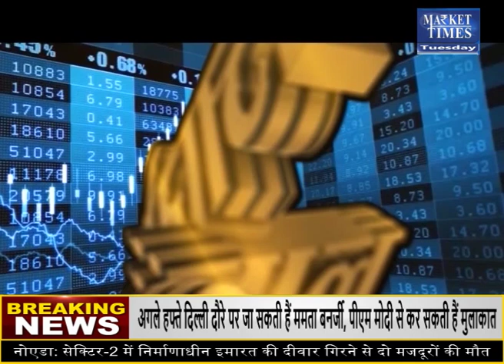सोयाबीन तेजी मंदी रिपोर्ट ! 2021 - 22! Market Times TV | soyabean soyabeanprices #